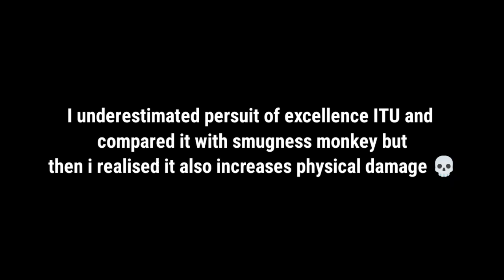Pursuit of excellence ITU: Best damage amplifying talent? || shadow fight 4: arena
That talent can be one of the most broken damage amplifying talent

jg gaming
shadowfightarena
shadowfight4
shadow fight arena ITU talento
SFA itu combos
SFA ITU pursuit of excellence